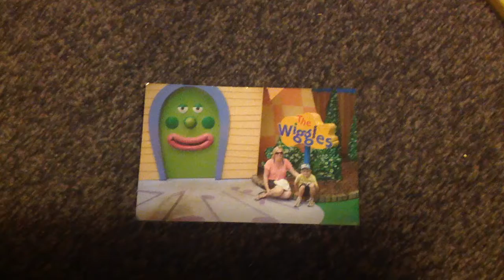The picture of me and mum at wiggles house 🏡